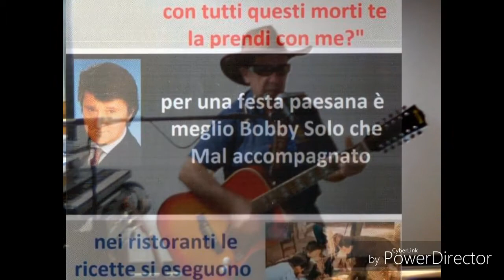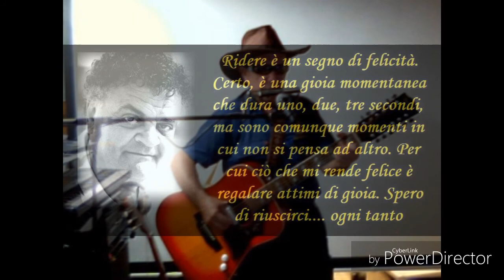PER UN AMICO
Canzone scritta e cantata da me ,per un amico caro che non ce piu'